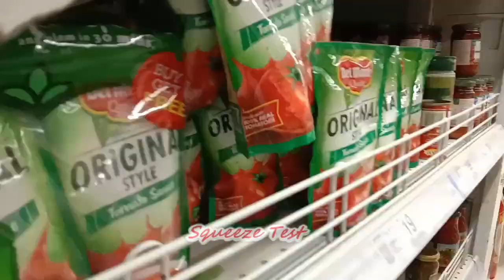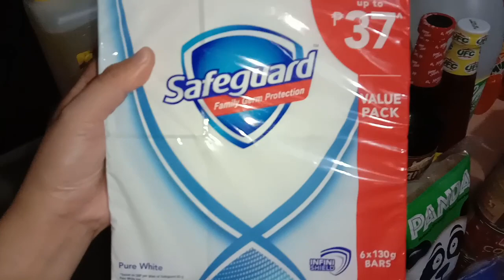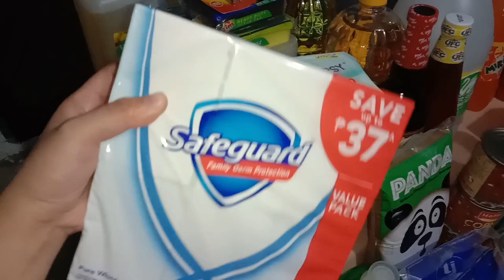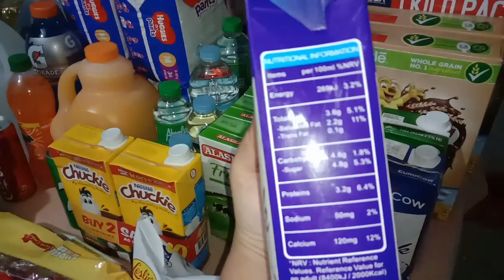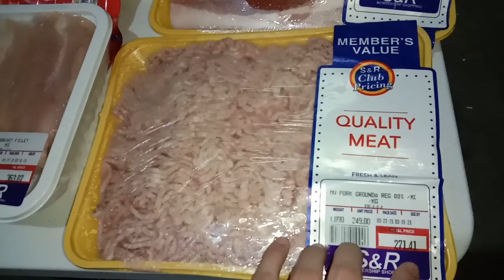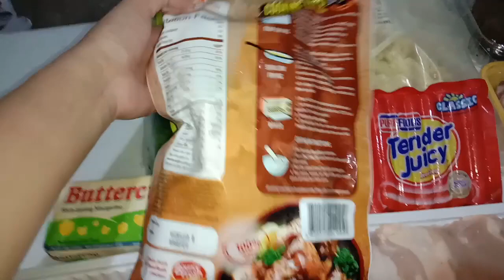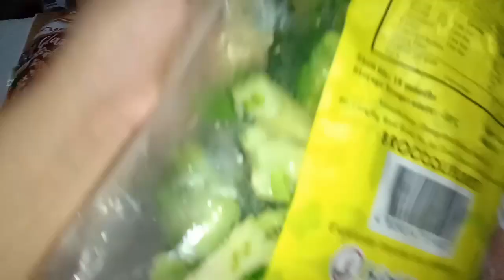Monthly Grocery Haul for a Family of 4 (April) | S&R Haul | Part 2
Hello Everyone,

Tara sa Part 2 of my monthly grocery (april) and this time we're gonna do a grocery HAUL!!!

Monthly Grocery Haul
S&R Haul
SNR Haul
S&R Grocery
S&R Shopping
SNR Shopping
SNR Grocery
Family of 4
Budget